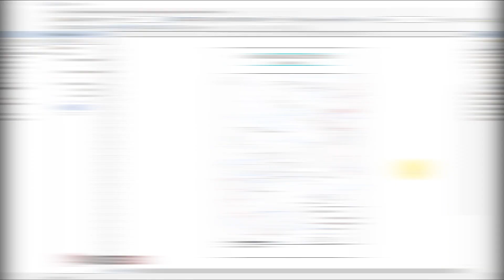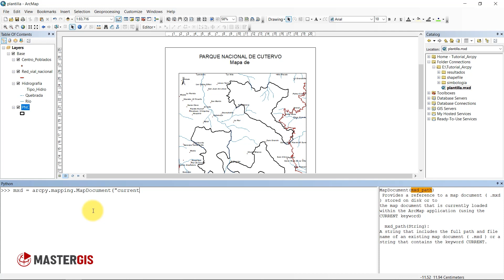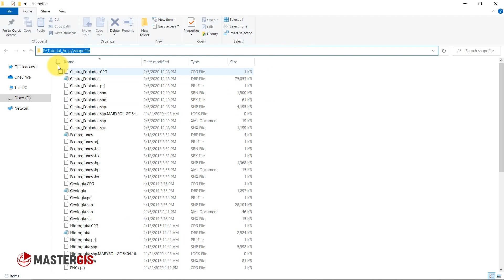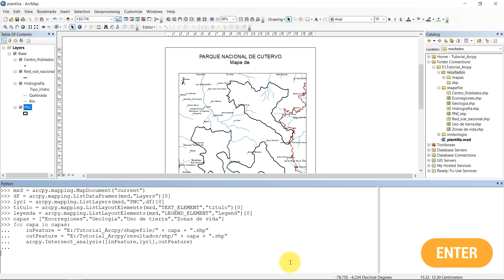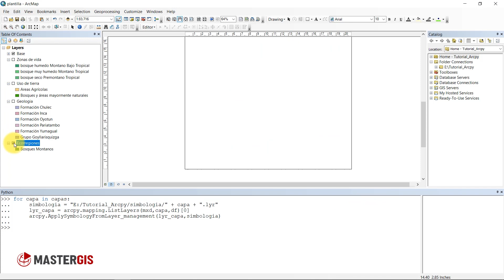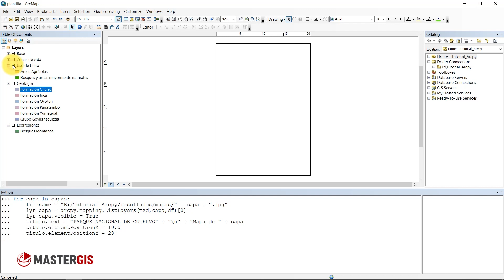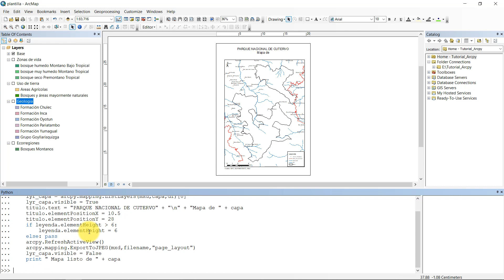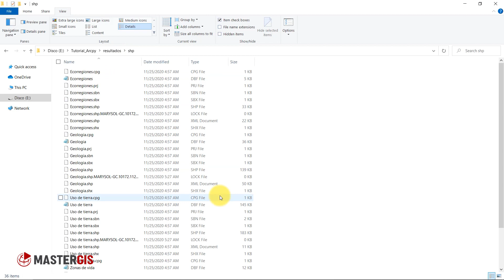Exportar Mapas con Arcpy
Aprende a realizar la exportación de  mapas utilizando Python en ArcGis

Sé un GiseroPro con nuestro curso completo de Programación de Python con ArcGIS

¡Únete a nuestra comunidad de más de 13 000 alumnos en LATAM y España!

¡Síguenos y aprende mucho más!